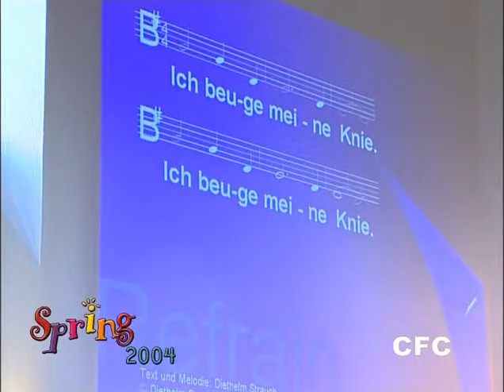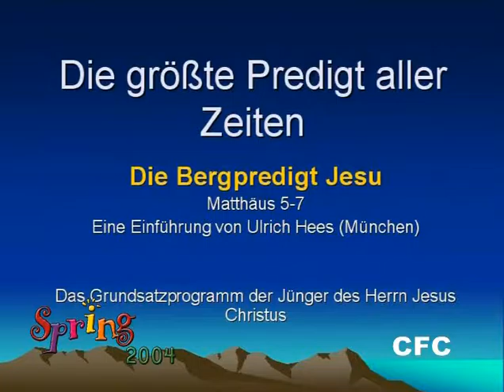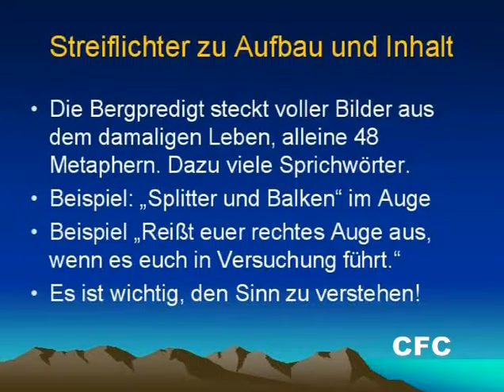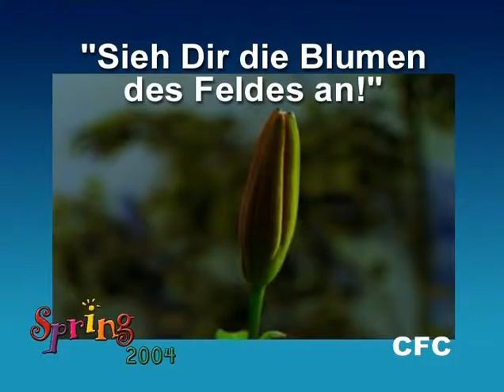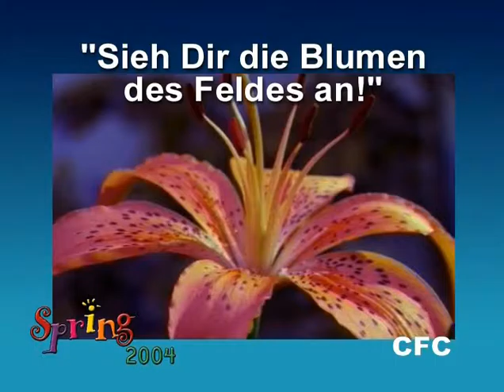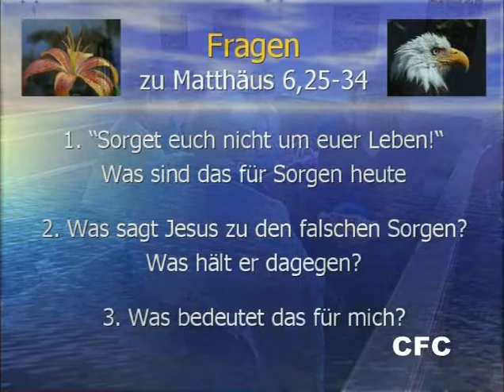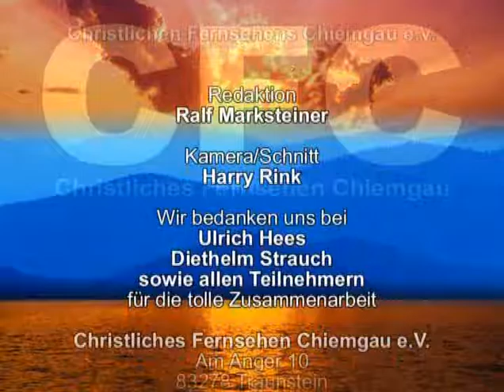Macht Euch keine Sorgen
Die Bergpredigt ist an die Jünger Jesu gerichtet. Eine staunende Menge hört mit. Die Bergpredigt ist kein Katalog geistlicher Gesetze. Sie enthält Grundsätze, aus denen sich das geistliche Leben aufbaut. Kernpunkt der Predigt ist die Vorstellung des Charakterbildes ihres Verfassers.